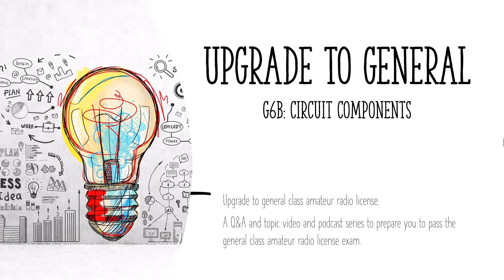Upgrade to General-G6B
Episode G6B of a series to help you upgrade your amateur radio license to general class